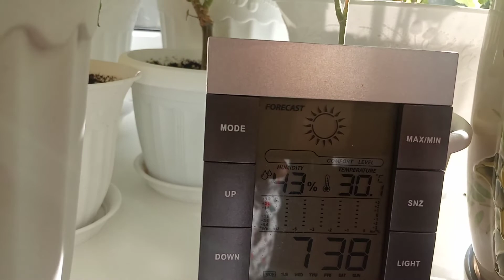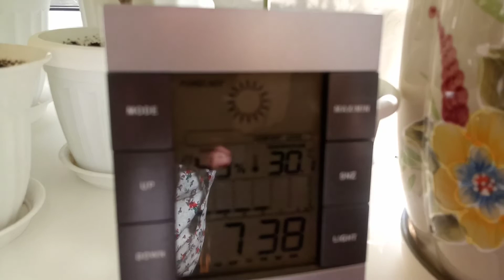Комнатные Растения. Цветочки на Балконе Нежутся на Солнышке. 7 Июня.